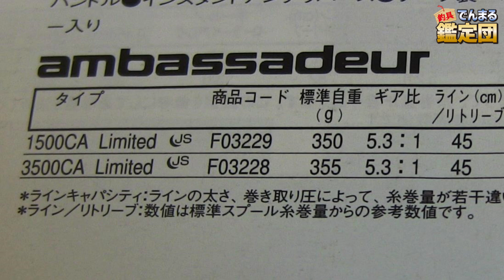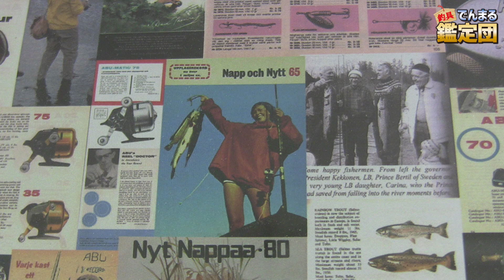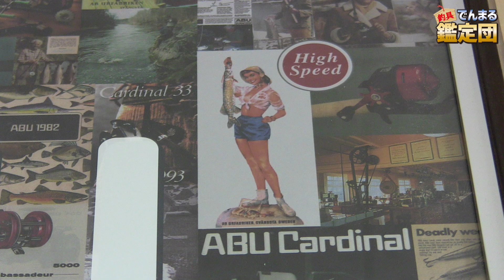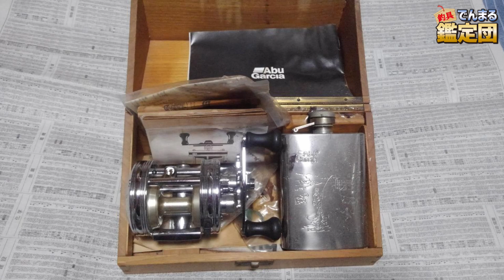木箱入り！3500CAリミテッド！思い出と現在の価格！【でんまる鑑定団その35】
皆様が興味を持つであろう釣り具の時代背景をお話し、価格について紹介する「でんまる鑑定団」。

今回は、20年くらい前にでんでんまるで雷魚ダービーの優勝賞品として用意していたこともあるABUアンバサダー3500CAリミテッドを紹介します！

当時、高校生でありながら大人を押しのけて優勝したお客さんが今でも持っているという事で写真を送ってくれました＾＾